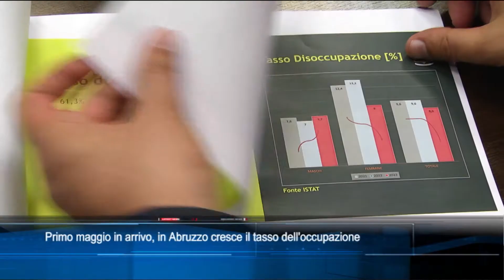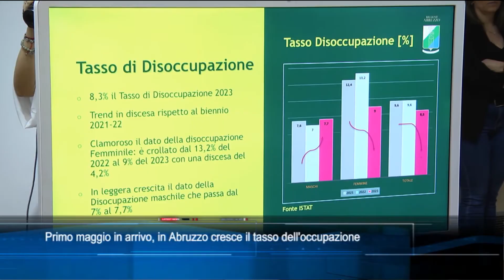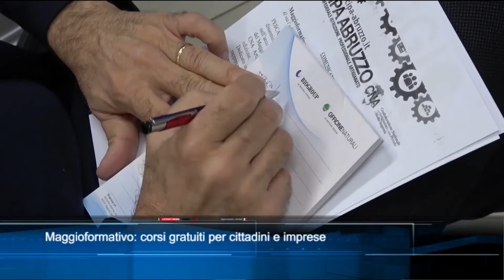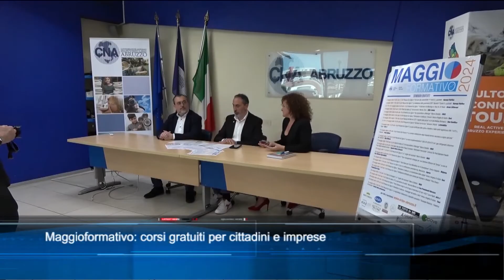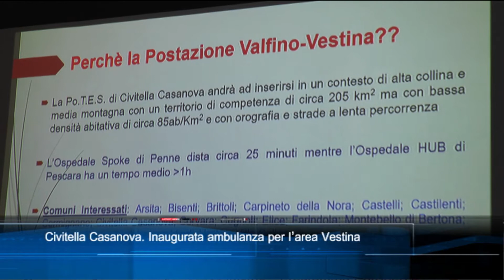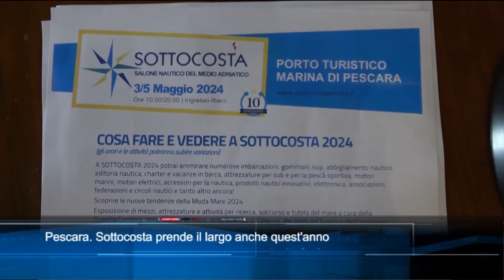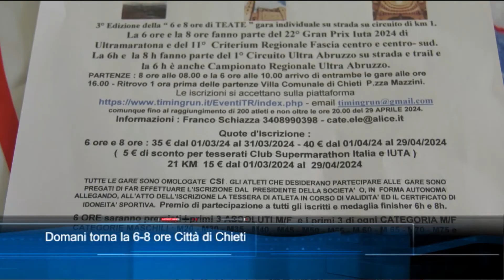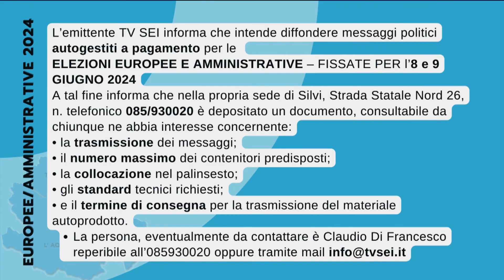TgSei Edizione delle 19 Martedì 30 aprile 2024